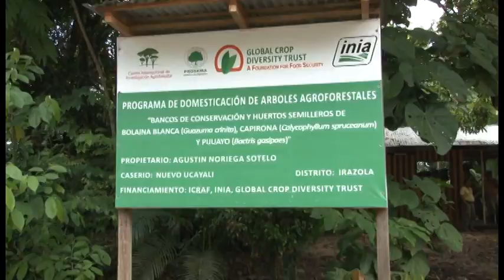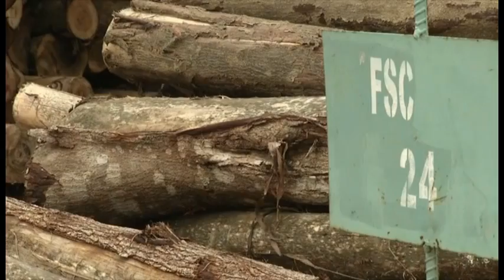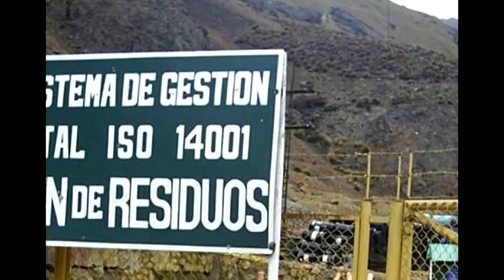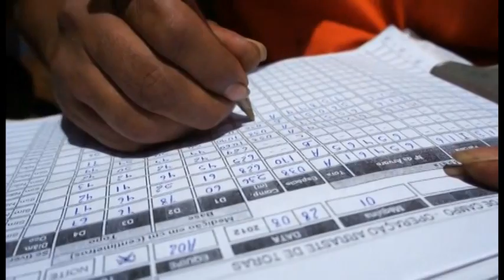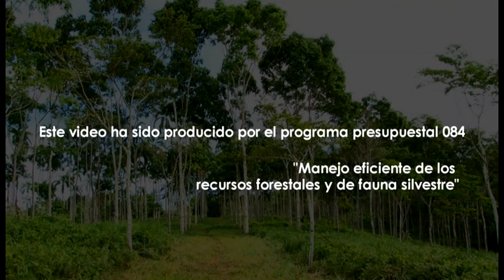¿COMO PODEMOS CONSERVAR Y VALORIZAR NUESTRO BOSQUE AMAZONICO?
Tiene como objetivo, difundir propuestas e iniciativas para mejorar la capacidad gubernamental y de la sociedad civil para conservar y cuidar nuestros bosques tropicales. El reto de la conservación de los recursos naturales es especialmente complicado en los países en vías de desarrollo, donde la influencia de las políticas de crecimiento que vienen del exterior, la presión demográfica interna, el carácter heterogéneo de su población y la gran diversidad de ecosistemas, provocan el deterioro y destrucción de vastas áreas. En estos países, la explotación forestal es una actividad económica a corto plazo porque además de no realizarse la reforestación necesaria, no se aprovechan bien los bosques, ya que la mayor parte de ellos es usada como combustible.